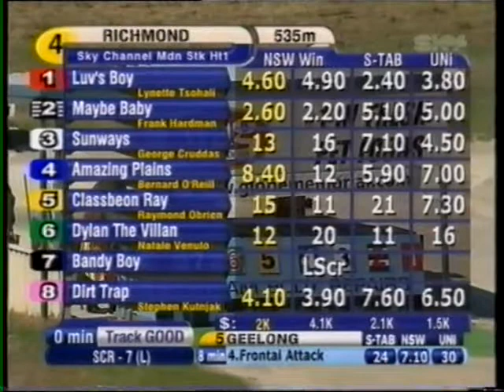Dirttrap's First win 03/04/06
Dirttrap's Finaly won her first race after 69 starts, She Broke her Maiden at Richmond Race Course with the time of 31.12. The Race was Called by Sky Racing and Sky Sports Radio's Fred Hastings.